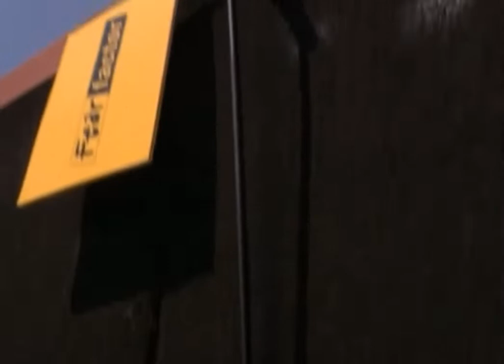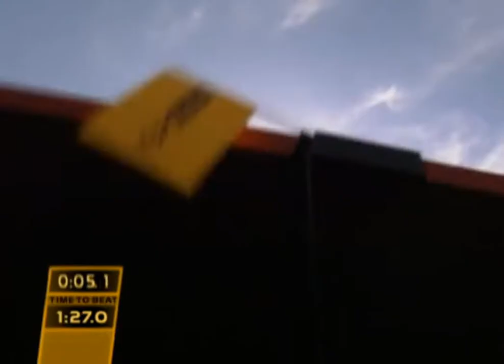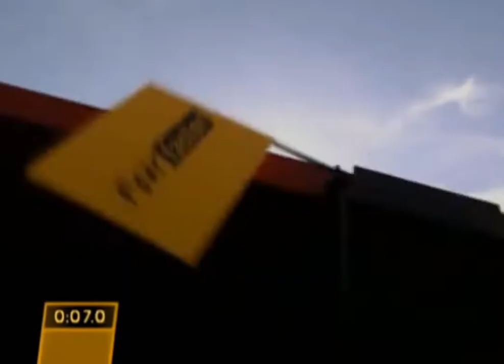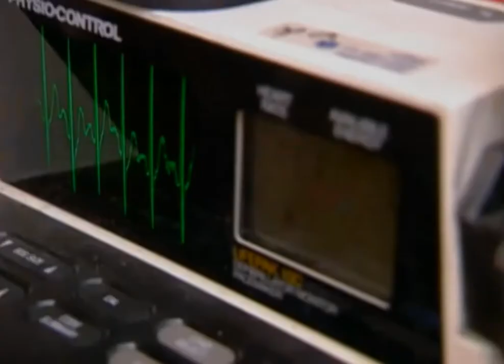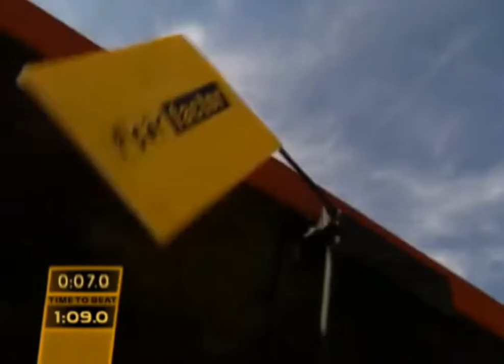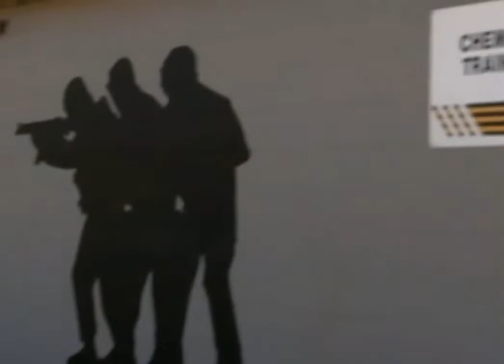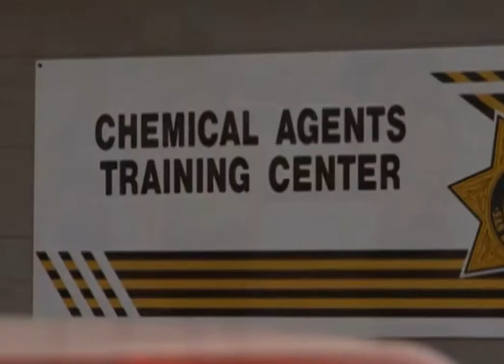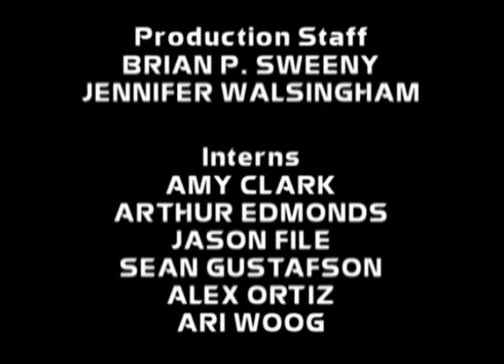Fear Factor US Season 3 Episode 9: Attacking Dogs, Tear Gas, & More 💧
In this episode of Fear Factor, contestants must run through a maze guarded by attack dogs, outlast competitors in a room full of tear gas, and drive a car up into the back of a moving car carrier.